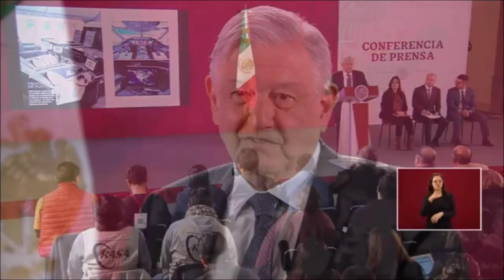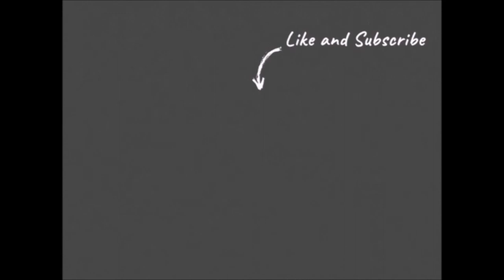AMLO: Una opción para vender el avión presidencial es rifarlo con la Lotería Nacional.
El presidente López Obrador dijo que se tienen 5 opciones para la venta del avión presidencial.